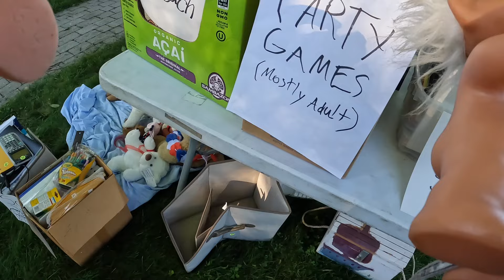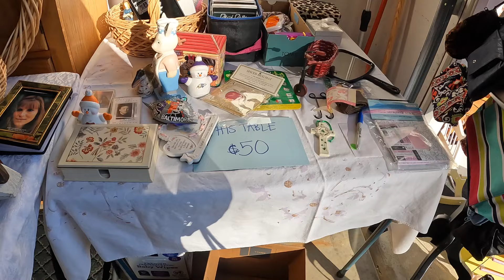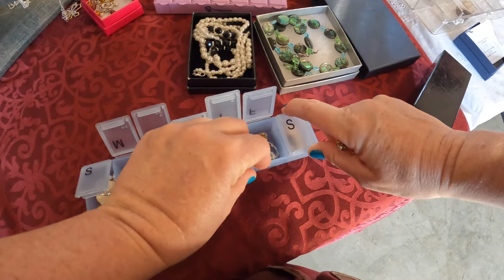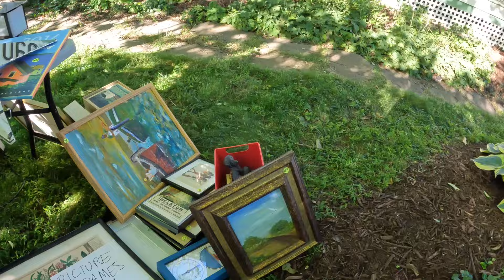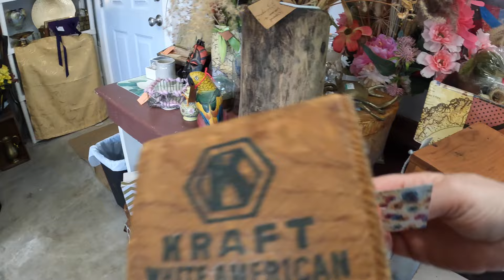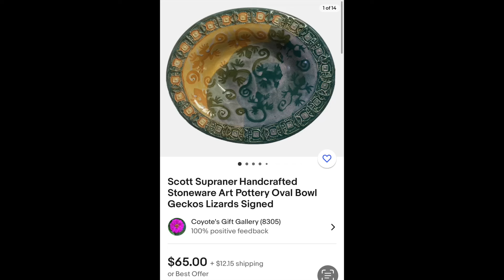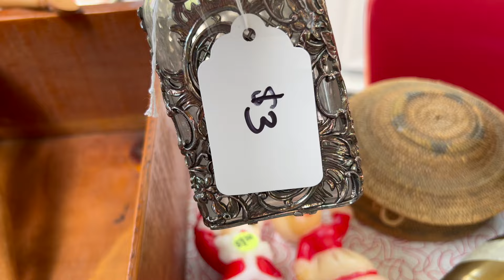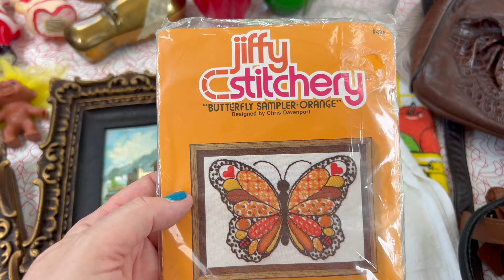Yard Sale Drama - They Would Not Sell Me ANYTHING?!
In this video, I take you to several yard sales and share some drama and some great finds with you!